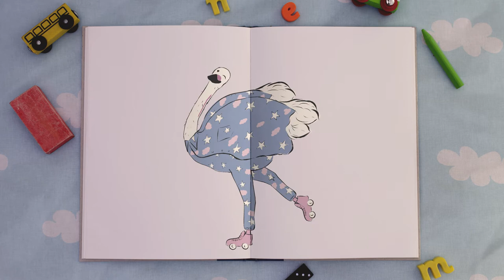Oracy - Take Time Campaign